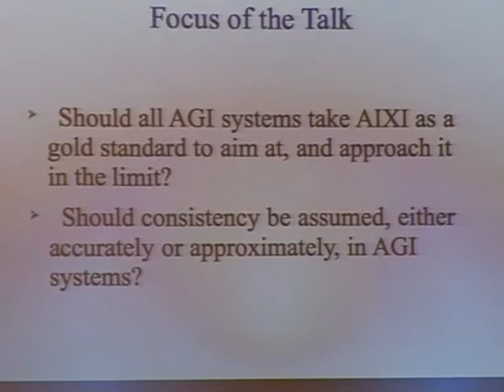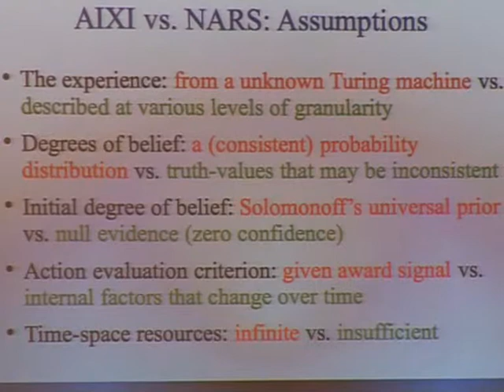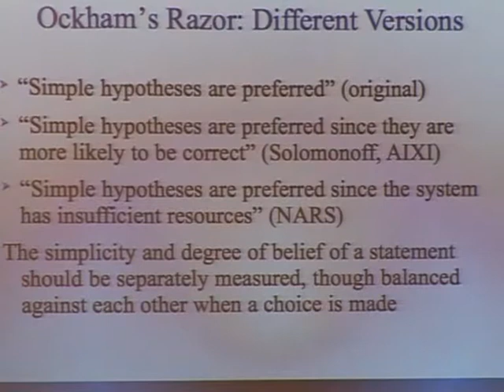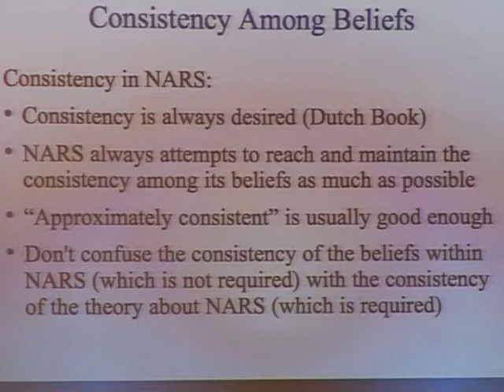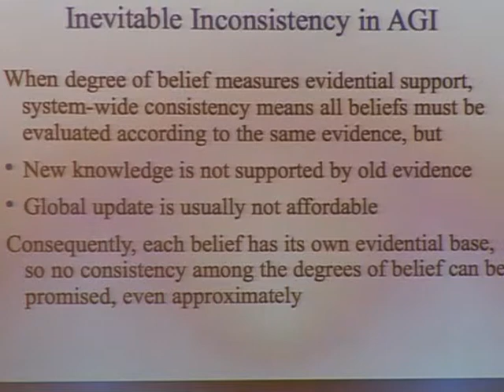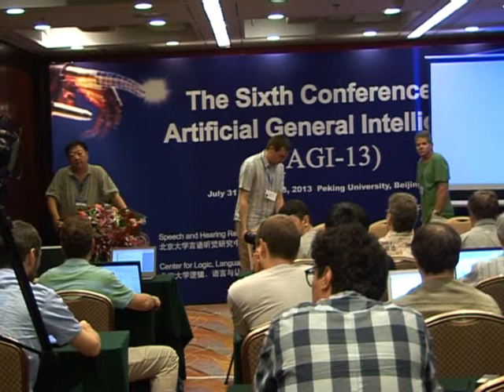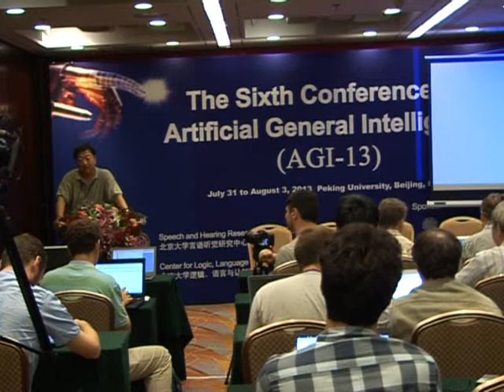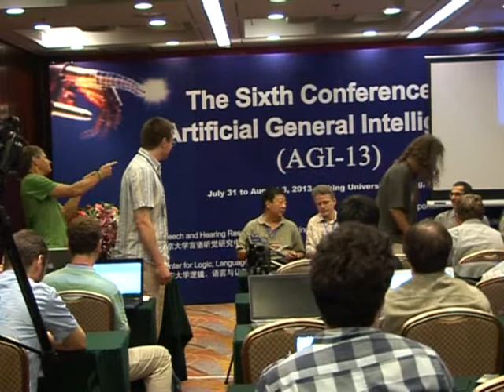AGI-13 Pei Wang - Issues in Applying Probability Theory to AGI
Pei Wang presents his talk "Issues in Applying Probability Theory to AGI" at the "Probability Theory or Not?" workshop at the Sixth Conference on Artificial General Intelligence (AGI-13) in Beijing

Dr. Wang's talk is followed by a panel discussion with the other speakers of the "Probability Theory or Not?" workshop from the 20:35 mark: Pei Wang, Ben Goertzel, Marcus Hutter, Sergey Rodionov, Salem Benferhat and Steven Schockaert.

Abstract:

This paper analyzes the three most common interpretations of probability (frequentist, subjective, and logical) in the context of AGI, and argues that probability theory cannot serve a central role in the theoretical foundation of AGI.